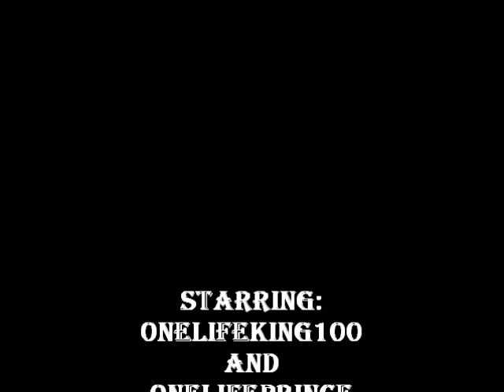RIVAL BATTLES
PLZZ DONT BE INFLUENCED BY THIS